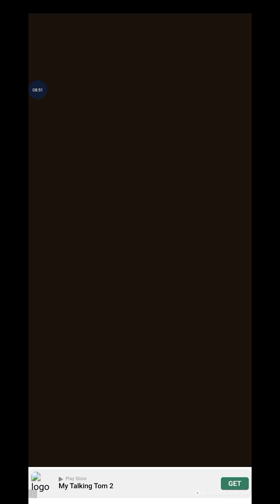car crash part 4